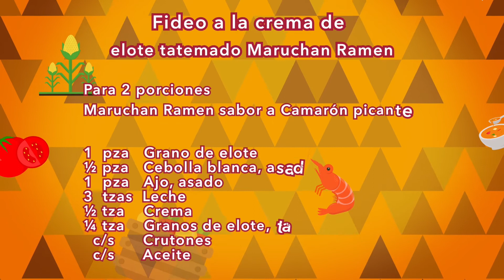Fideo a la Crema de Elote Tatemado Maruchan Ramen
El que cocina con fuego, deliciosos sabores se lleva. Dale play y compruébalo con la delicia tatemada que Maruchan Ramen preparó.